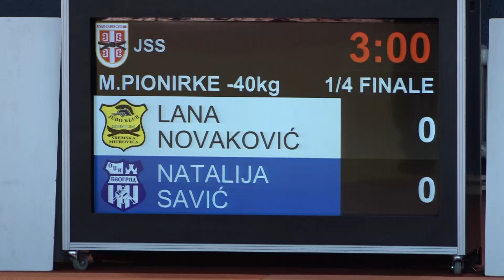Lana Novaković SRM Natalija Savić OJK 1:0 -40kg PrvenstvoSrbijePioniri 2021